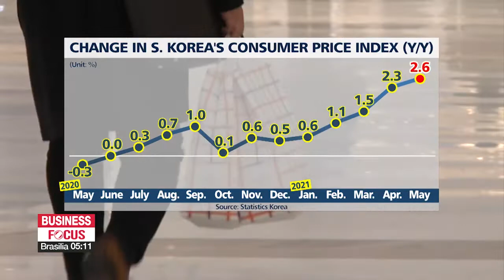S. Korea’s consumer prices up 2.6% in May; biggest jump in nine years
5월 소비자물가 2.6% 상승…9년1개월 만에 최고

South Korea's consumer prices in May rose by the most in nine years.
There was supply pressure on grocery prices... but also, oil prices were a factor because of how low prices were a year earlier.
Bae Eun-ji reports.
South Korea's consumer prices in May recorded their biggest jump since April 2012.
According to data released by Statistics Korea on Wednesday, the country's consumer price index stood at 107-point-4-6 last month... up 2-point-6 percent compared to the same period the previous year.

"The increase was mainly driven by a steep rise in oil prices which went up by more than 23-percent... the biggest jump in almost 13 years. "

This led to a 3-point-1 percent on-year increase in the price of petroleum products.
Statistics Korea said the jump was likely due to last year's low base figures.

"Global demand for oil plummeted because of the COVID-19 pandemic last year. So the jump in oil prices this month was because of the base effect from this."

Due to a poor harvest and bird flu... agricultural, livestock, and fisheries product prices also rose by 12-percent... showing double-digit on-year price hikes for five straight months.
Of them, the price of green onions soared the most by 130-percent... followed by garlic, which went up by 53-percent.
The price of rice was up by 14-percent, while the price of eggs rose by 45-percent.

"Grocery prices DID go up... maybe because it rained a lot last year. I feel like the prices of everything from rice to fruit and vegetables all went up."

Statistics Korea says the inflation will last for a while, but will likely slow down in the second half of this year when the base effect no longer affects the figure.

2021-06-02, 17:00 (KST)